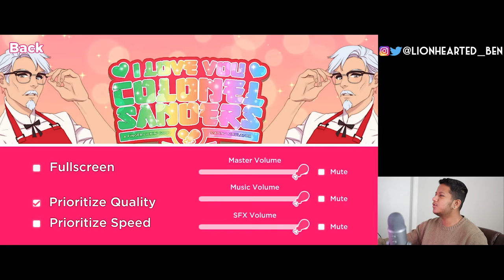Medical Student Attends Culinary School! | KFC Dating Sim (Part 1)